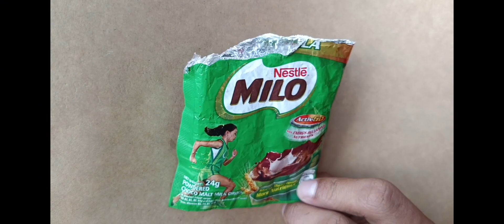News Reporting [Agri Fishery] Group 3